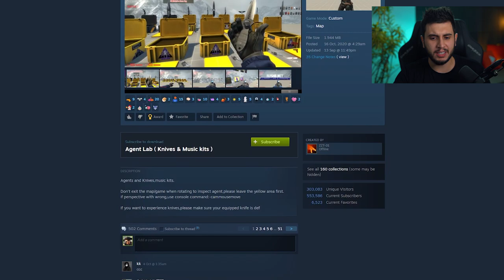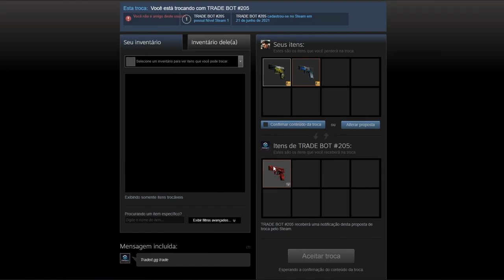TENHA TODAS AS SKINS DO CS:GO DE GRAÇA